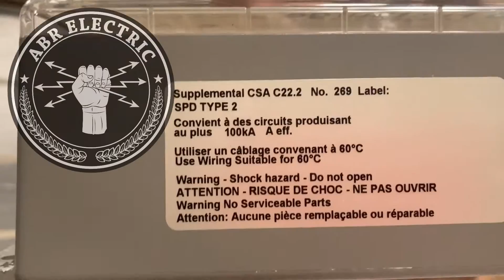Comparing Surge Protectors: Siemens FS140, Ditek and Eaton Ultra showdown.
Thinking about getting your Texas Residential Appliance Installer License? his prep class makes passing the exam easy! 👉 ABR Electric Appliance Installer Prep Class

🔧 Surge Protectors, Engineers & Vipers – Oh My! ⚡

In this video, we dive into surge protection—what really matters when choosing the best one for your home. If you’ve ever been lost in the sea of technical specs, this breakdown will help!

📌 Key Topics Covered:
✅ What is VPR? (Voltage Protection Rating & why it matters)
✅ MOVs vs. TP MOVs – What’s the real difference?
✅ Surge protector brands compared (Siemens, Eaton, DITEK)
✅ Common myths & bad advice (Don’t trust the Home Depot aisle guy!)
✅ What specs actually matter?

Bottom line? If you’re adding surge protection, anything is better than nothing—but let’s make sure you pick the right one!